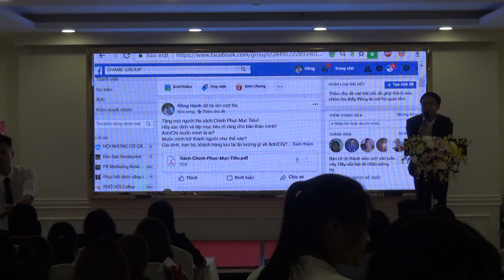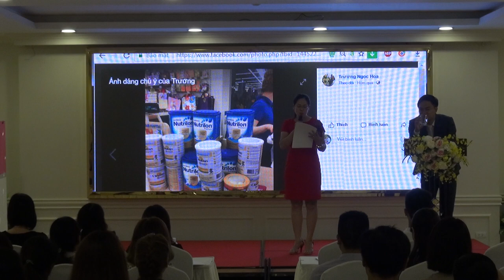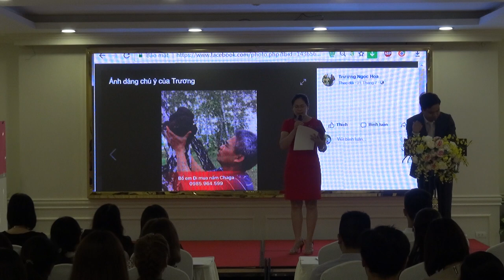Chia sẻ Bí Quyết Bán Hàng Bùng Nổ trên INTERNET - P19 [PA Marketing]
📣📣 Kết nối ngay với PA Marketing:
📞 Hotline: 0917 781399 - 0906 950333